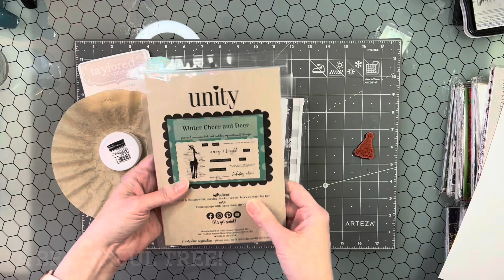Advent Calendar Day 1 | Unity Stamp Co.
Hello there crafty friend! Today is a wonderfully exciting day!! Not only is it Day 1 of the Advent Calendar, it's also the start of a new {BYSHC} Sketch Challenge over in the Build Your Stash Holiday Cardmakers Facebook group!! My card today features the first sweet Advent Calendar stamp from Unity!!  I also used the {BYSHC} Sketch 40 for December. I have more photos and info on my blog for my card...

*** Featured Supplies ***
Unity 2023 Advent Calendar:

*** More Supplies ***
Stampers Select White card stock from Papertrey Ink
Pinefeather card stock from Papertrey Ink
TE Anti Static Powder Tool from Taylored Expressions
Sugar Cube Pigment ink from Taylored Expressions
Alabaster White Embossing powder from Brutus Monroe
Brown Coffee Filter from Walmart
Wagner Precision Heat tool
Tweezers {unknown brand}
Misti Creative Corners Positioning tool
Scrapbook Adhesive Crafty Foam Tape
Scor-Buddy from Scor-Pal
Swiffer cloth